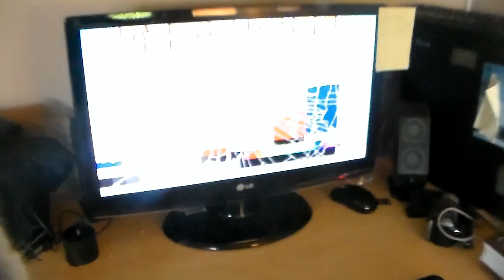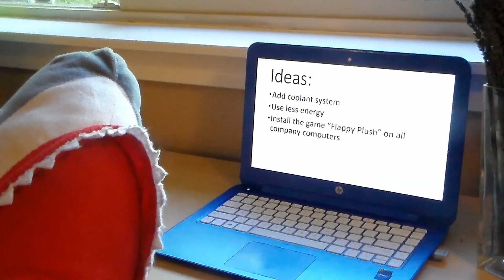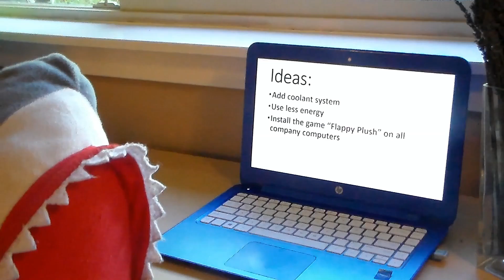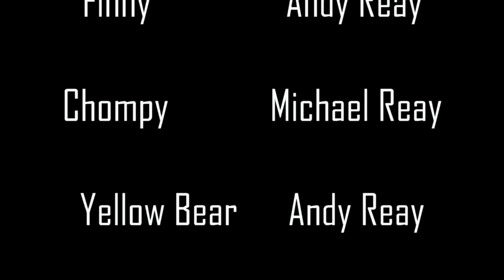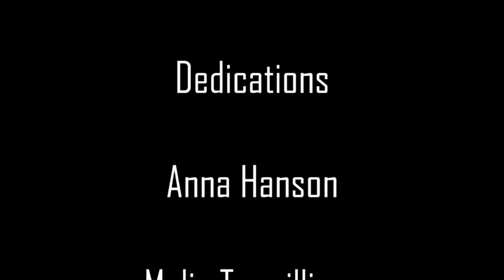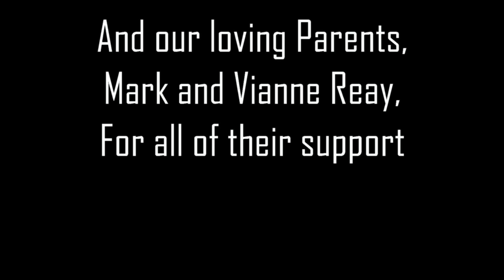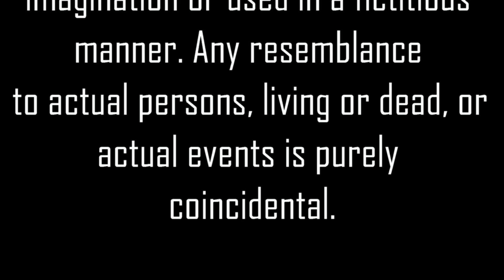Heads N' Tails: The Movie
Hello! What you are about to watch is Dino Filming's first "feature length" film. In the movie, Dad goes away on an emergency business trip, and leaves Finny at home with a babysitter. While he's gone, Finny throws a massive party, which leaves a huge mess. Unfortunately for Finny, Dad's bringing his boss home for dinner to talk about his presentation. Finny hurries to clean the house, but he may have missed a few things. With Dads job on the line, who knows what could happen?

Thanks to Pinnacle Studio 18 Ultimate for its editing capabilities, Project Spark for all of the video games, and DetonationFilms for their amazing effects.

WARNINGS:

-Finny is NOT a good role model

-STROBE LIGHTS are portrayed.

Parental Advice:

-This film is recommended for kids 8 and up.

-There is a bit of comic violence in the film, including shooter games, throwing of stuffed animals, and someone breaking a computer.

-There is some pessimism and cynicism in the film, mostly from Finny.

-Dad and his Boss Have wine glasses at the table, however there is no alcohol in the glasses, and wine, drugs and smoking are not referenced in any way, nor shown.

-There is no cursing in the film.

-Yellow Bear and Chompy are duct-taped to a chair briefly in two scenes as well as being tied to the ceiling.

-A car explodes at one point in the film, though no one is hurt, and it is used in a comical way.

-Finny passes out at one point in the film.

-one scene contains flashing lights.